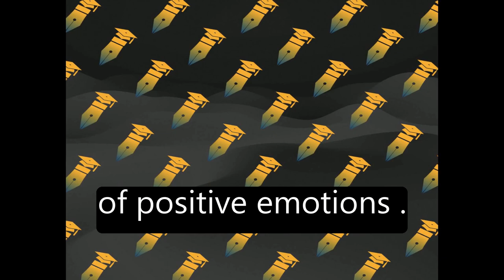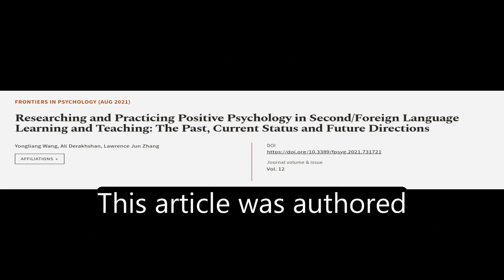Researching and Practicing Positive Psychology in Second/Foreign Language Learning an... | RTCL.TV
### Keywords ###

### Article Attribution ###
Title: Researching and Practicing Positive Psychology in Second/Foreign Language Learning and Teaching: The Past, Current Status and Future Directions
Authors: Yongliang Wang, Ali Derakhshan ,and Lawrence Jun Zhang
Publisher: Frontiers Media S.A.

### Video Timestamps ###
0:00:00 - Summary
0:01:09 - Title
0:01:15 - Tail
0:01:19 - End